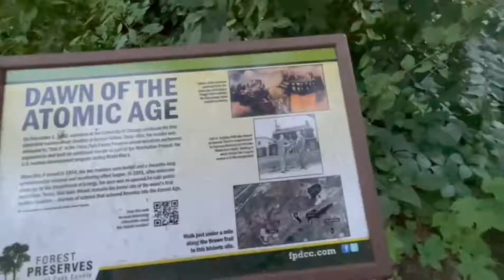China Town Part 2